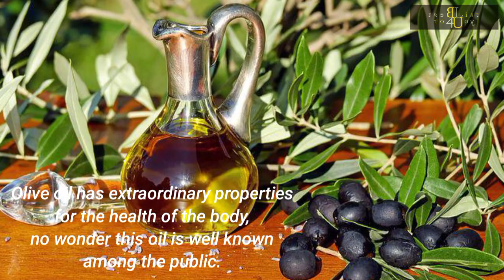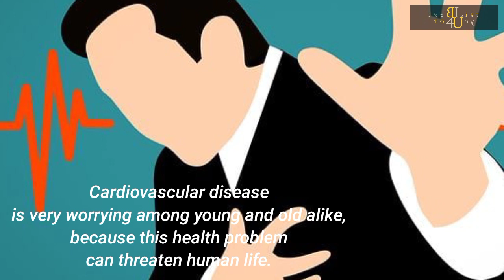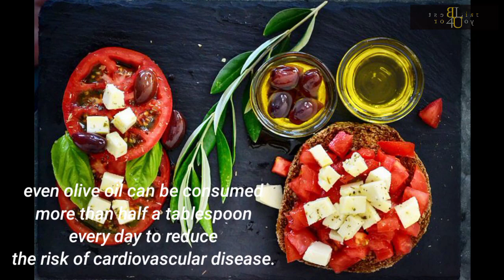5 Benefits of Olive Oil for Health, Can Lower Blood Pressure and Reduce the Risk of Heart Disease.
Olive oil has extraordinary properties for the health of the body.

The content of olive oil can provide various benefits if consumed regularly.

Here are 5 benefits of olive oil for the health of the body if olive oil is consumed regularly.

1. Can Reduce Inflammation
2. Can Lower Blood Pressure
3. Can Reduce Anxiety
4. Can reduce the risk of cardiovascular disease
5. Improve cognitive function

Those are a series of benefits of olive oil if you regularly consume it.

See you in the next content.